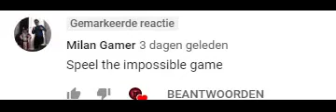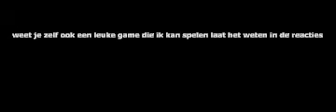Thibs Games Op Aanvraag!!! The Impossible Game!!!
Zelf een idee laat het weten in de reacties